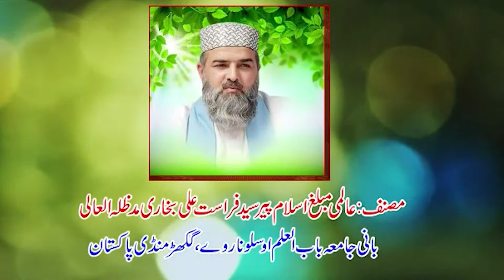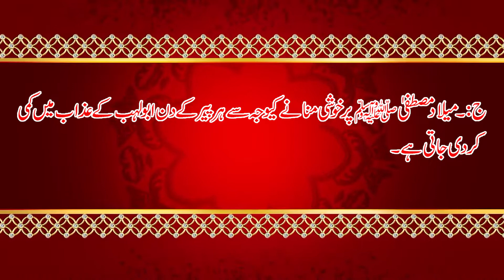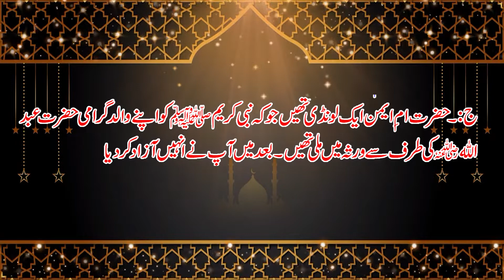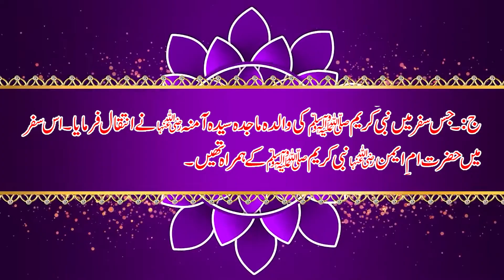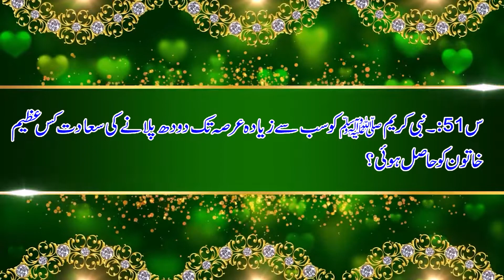1107 - Seerat e Nabi Kareem SAW. Audiobook Chapter 2 (Part 3)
by Peer Syed Farasat Ali Bukhari Maddazilloho